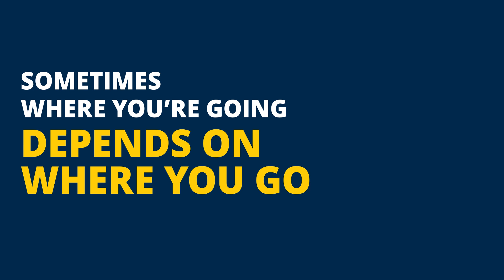Health Care Administration Degrees Online. UM-Flint. 1920x1080